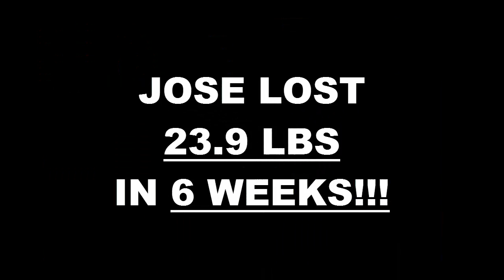Modesto Weight Loss Fitness 6 Week Challenge Results - Jose Millan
We will now check the result of Jose's 6 week weight loss challenge!